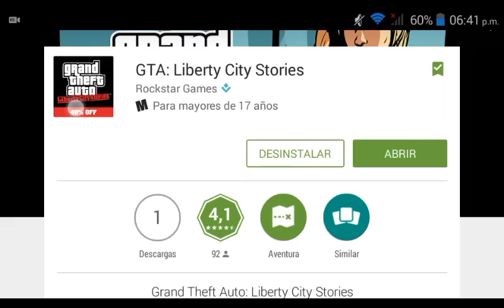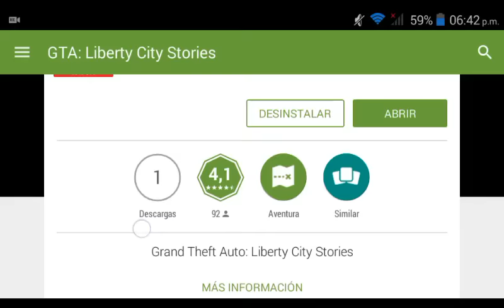[Juego Nuevo] Gta Liberty City Stories Android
★ VIDEOS ANTERIORES ★

pendiente por mega

ESPERA 5 SEGUNDOS Y SALTA PUBLICIDAD